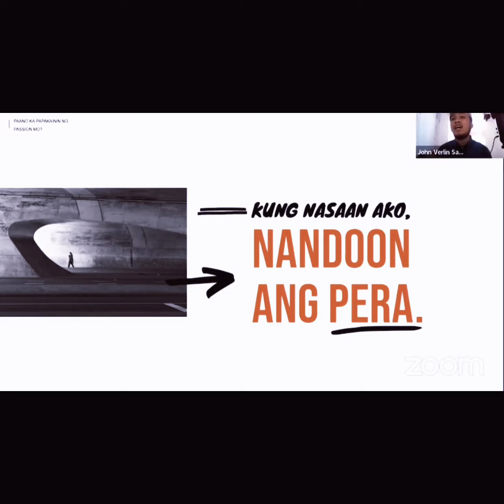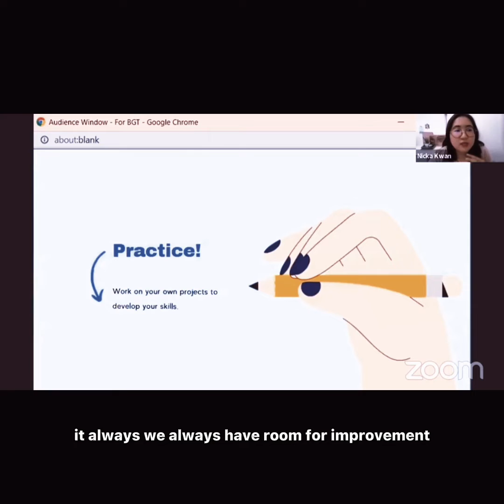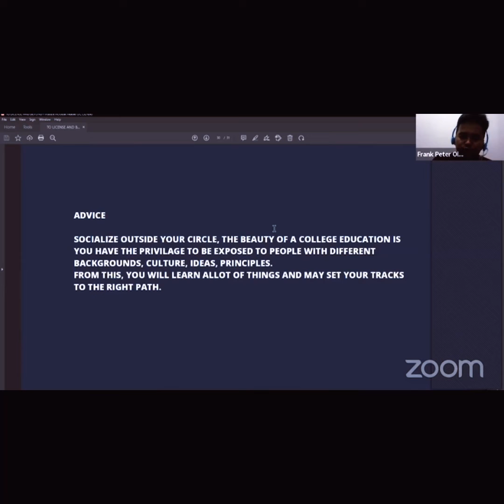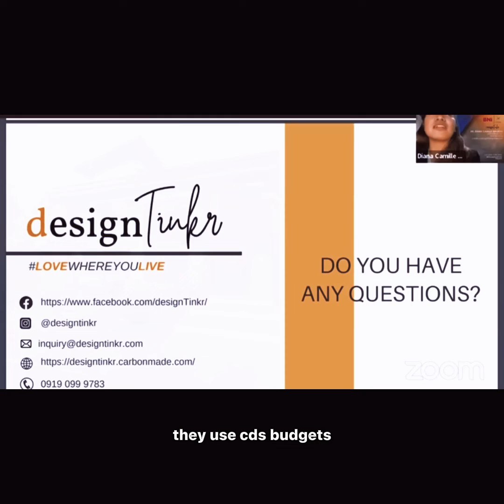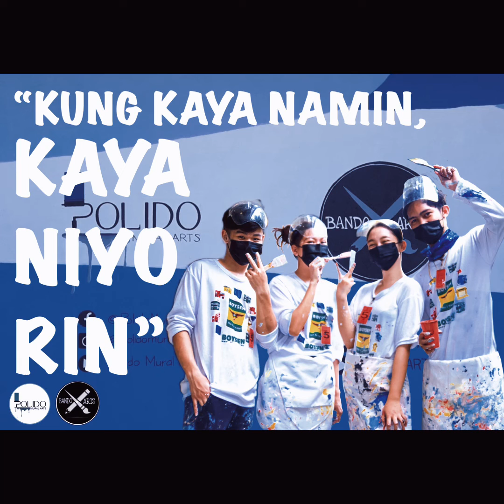Industrial plant visit program and seminar key take aways